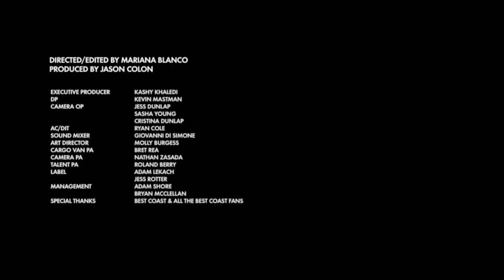Best Coast - Santa Monica Mini-Documentary [OFFICIAL VIDEO]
A verite mini-doc at the 9/6/2012 show on the Santa Monica pier.
Directed by Mariana Blanco.
Produced by Jason Colon.

From The Only Place (available now via LP/CD/MP3)